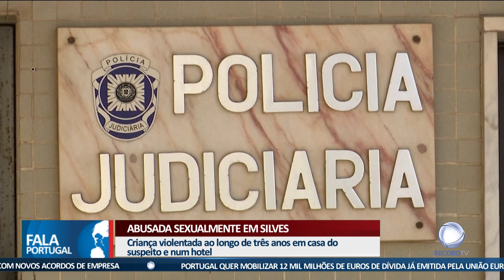Abusada sexualmente em Silves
Uma criança terá sido alvo de abusos sexuais ao longo de três anos, em Silves. Os crimes aconteceriam em casa do suspeito e num hotel.